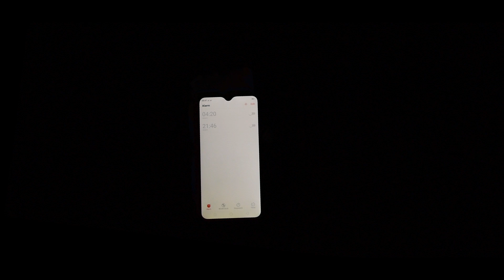B-ROLL I A Whole Day in a FATHER'S Life during LOCKDOWN !!!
Hope everyone’s staying home and doing good : )
This a video of Papa’s whole day during LOCKDOWN!!!
It took me 3 days from shooting to editing to uploading it for you guys.